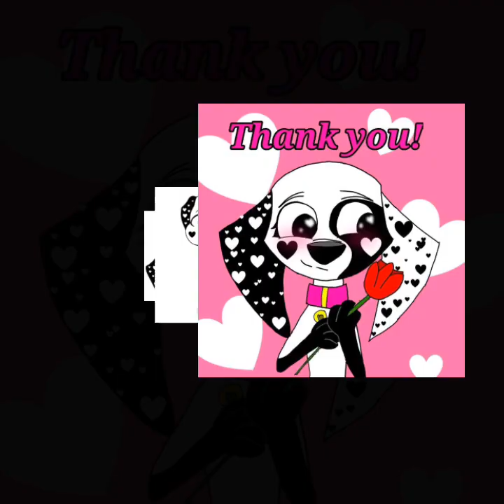Animash-Clockwork Knight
(Clockwork Knight)